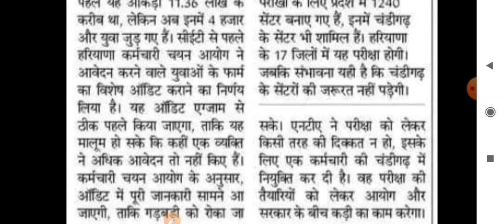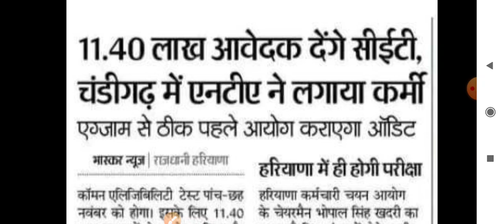Hssc Cet Exam Date 2022 | Hssc Today News | Hssc New Notice | Hssc Update